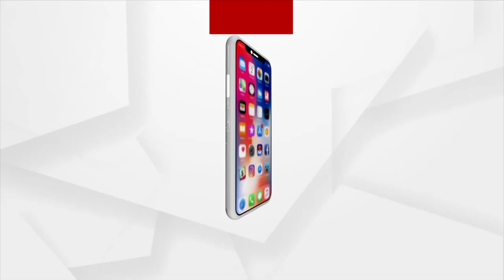୧୬ ଡିସେମ୍ବର, ଭାରତ ପାଳନ କରୁଛି ସ୍ବର୍ଣ୍ଣିମ ବିଜୟ ଦିବସ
୧୯୭୧ ମସିହାର ଭାରତ-ପାକିସ୍ତାନ ମଧ୍ୟରେ ହୋଇଥିବା ଯୁଦ୍ଧରେ ଭାରତ ବିଜୟର ସ୍ମାରକୀ ସ୍ବରୂପ ପ୍ରତିବର୍ଷ ପାଳିତ ହୋଇଥାଏ ବିଜୟ ଦିବସ। ଏହା ସହିତ ଏହି ଯୁଦ୍ଧରେ ଦେଶମାଟି ପାଇଁ ନିଜ ଜୀବନକୁ ବଳି ଦେଇଥିବା ଦେଶର ବୀର ଯବାନଙ୍କୁ ମଧ୍ୟ ସ୍ମରଣ କରାଯାଏ। ଚଳିତବର୍ଷ ଏହି ବିଜୟକୁ ପୁରିଛି ୫୦ ବର୍ଷ। ଏହି ଅବସରରେ ଦେଶସାରା ଖୁବ୍ ଉତ୍ସାହ ଉଦ୍ଦିପନାର ସହ ପାଳିତ ହେଉଛି ସ୍ବର୍ଣ୍ଣିମ ବିଜୟ ଦିବସ।